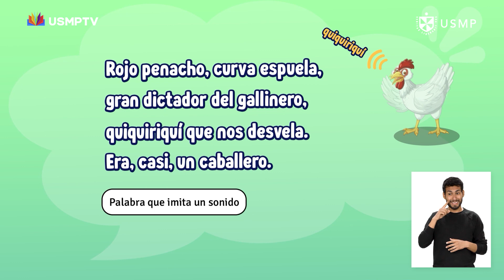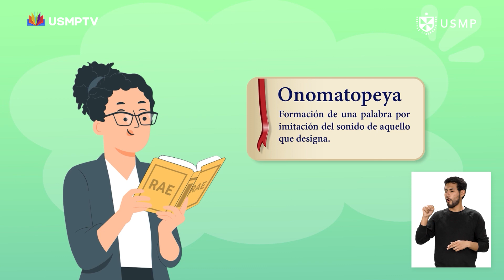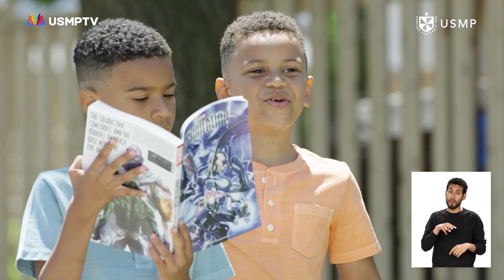Comunicación 1°sec ep. 8: Recursos fónicos: definición y onomatopeya - Bloque 2